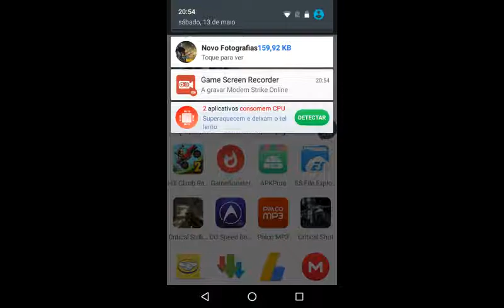Review da mosin Modern Strike Online